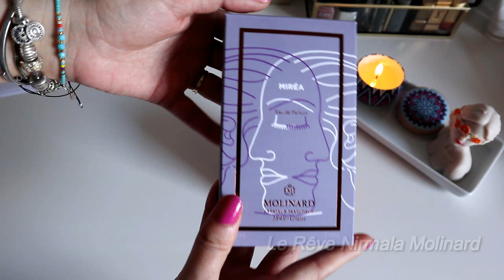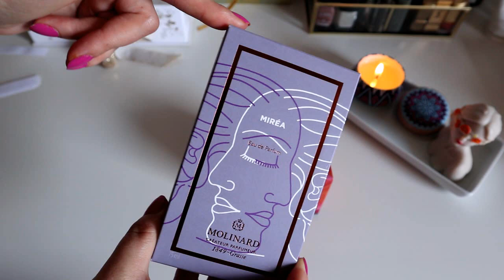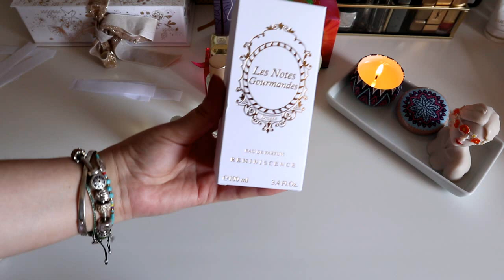HAUL • Parfumuri noi: Attar Collection, Molinard, Reminiscence, Lattafa, Avon, Sabon ETC